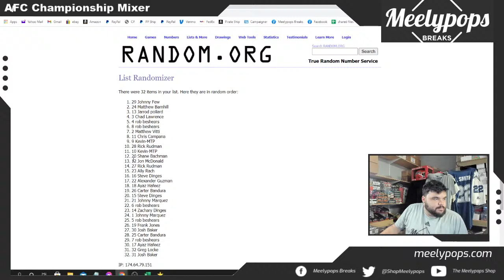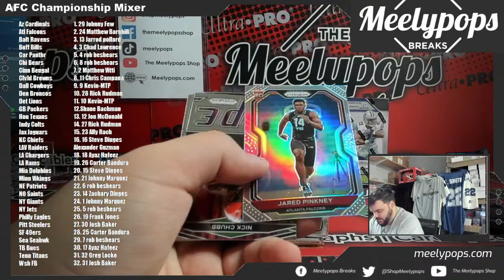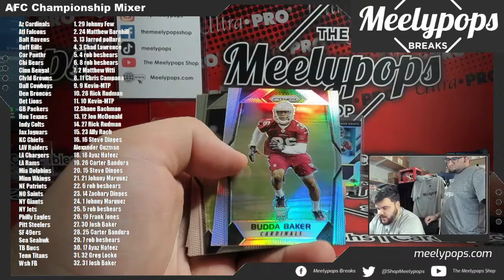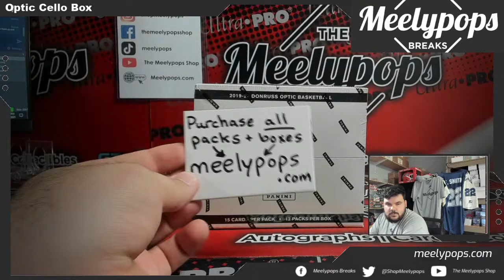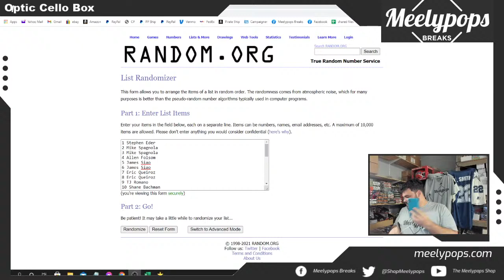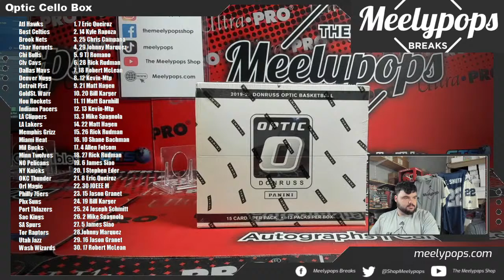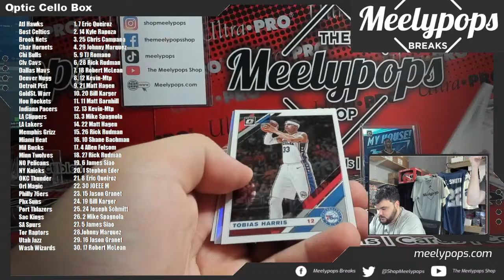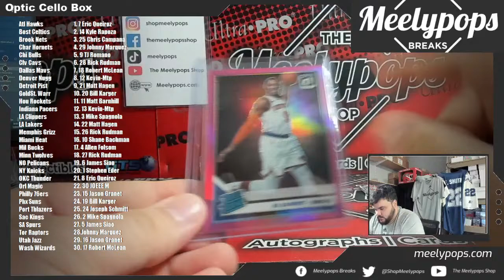Multi-Year Prizm Mixer + Optic Cello Break (Meelypops Breaks Live 1/24/21)